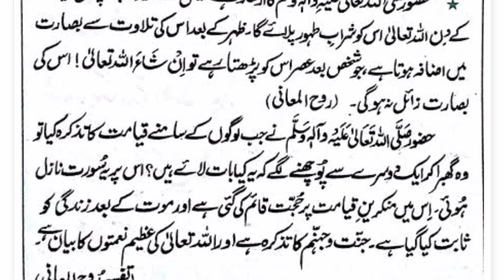Asar ki namaj ke bad Surah Naba Padhne ka Fazilat